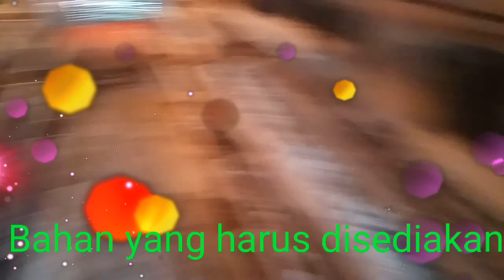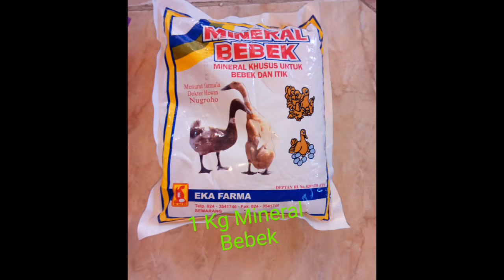Membuat Pakan Puyuh Campur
Cara membuat pakan puyuh(quail) campur ini saya dapatkan dari tetangga peternak yang sudah mempraktekan selama 5 tahun dengan hasil produksi antara 85%-90%
dan sudah saya coba di ternak puyuh saya dan hasilnya 90%.Bagi sahabat yang mau mempraktekannya sebaiknya dicoba pada jumlah puyuh sedikit dulu(mungkin 35 ekor)karena di tiap daerah akan ada beda hasil yang di dapatkan.